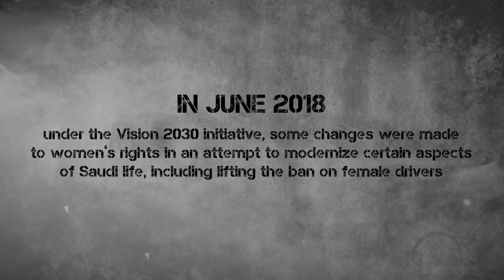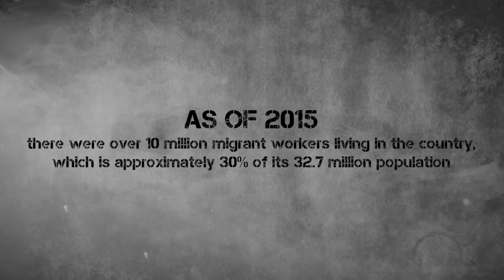Inside the Kingdom of Fear: The Shocking Truth about Saudi Arabia's Human Rights Abuses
Explore the harsh realities of human rights in Saudi Arabia in this eye-opening video. Discover the oppressive Male Guardianship System, persecution of the LGBT community, and the plight of migrant workers. Will Vision 2030 bring meaningful change? Watch to learn more!